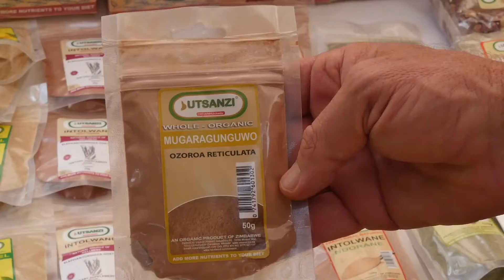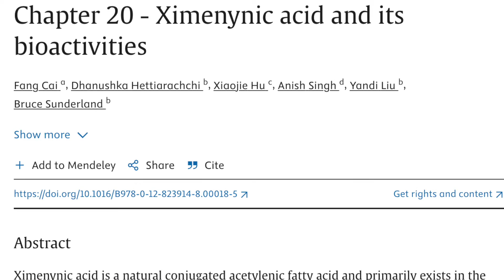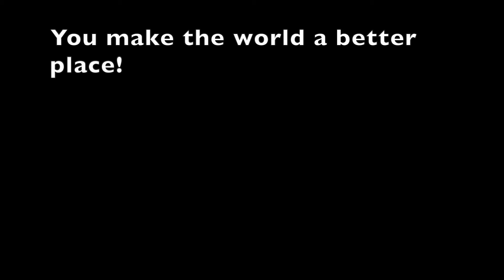Celebrating Zimbabwean BioTrade SMEs E05: KAZA Natural Oils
Our top selling skincare product in Africa is a petroleum jelly. Made from, well, petroleum. Which isn't an especially nice product to be putting on our skins. And yet we have an abundance of natural plant oils that are a thousand times better for us and that can be produced sustainably and in a way that benefits local communities. One of the pioneering brands in this field in Zimbabwe is KAZA Natural Oils, whose range of natural plant oils are sold both locally and internationally. In this episode I meet Nomusa Mhlanga, who runs the company's sales department, and she shows me two of her most-requested oils, Ximenia and Kalahari Melon Seed.

In this series I am celebrating the pioneering entrepreneurs in the emerging BioTrade sector in Zimbabwe. BioTrade has a huge role to play in building our economy and improving the way we manage our biodiversity. But it takes people with courage, vision and perseverance to make it work. This is my way of appreciating those people.